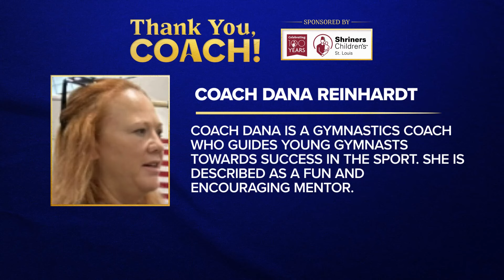Thank you, Coach Dana Reinhardt!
Thank you, Coach Dana with the Central Gymnastics Academy.